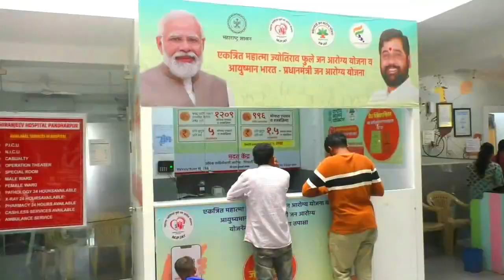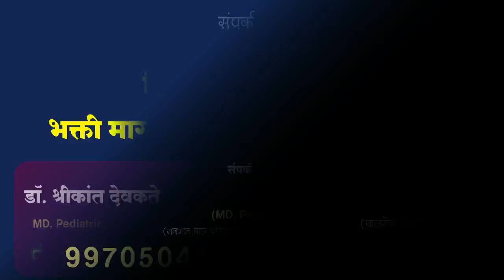भैरवनाथ शुगरला यंदाचा साखर उद्योग गौरव पुरस्कार प्रदान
द डेक्कन शुगर असोसिएशन इंडियाकडून २०२३ पुरस्कार वितरण सोहळा संपन्न